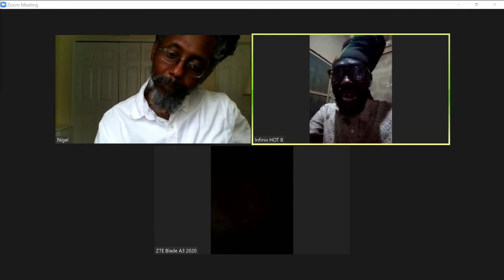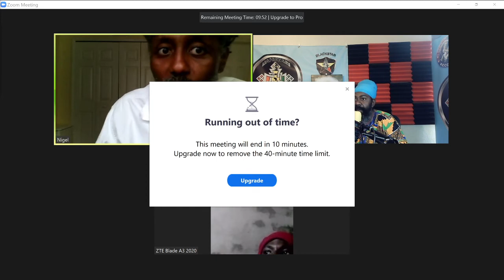Fantan Mojah & Beeni Man is a Miss Representation of Rastafari Pt1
The Mindset Rastafari Militancy panel Discussion host by IjahStars on the 25th of July 7pm UK time live on the YouTube
Has ini tackled the misconception of the Rastafari movement as it relates to Reggae music & artists.

The Revolutionary Resistance Spirit of the movement have been water down and misrepresented would the first generation of Rastafari Elders be happy with our position?

Panelists are Jah Wiseman a Rastafari theologian from Ghana,  Nigel Daring a Rastafari activist author & Poet, Ras Takura a Dub Poet and Reggae artist.